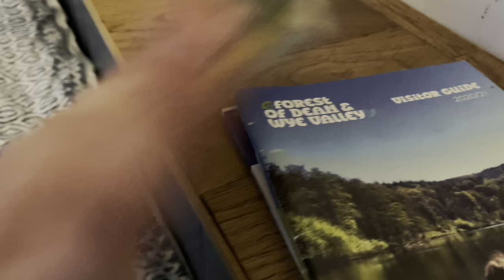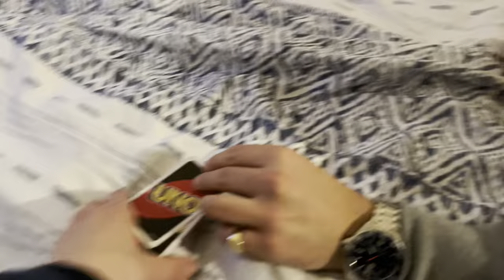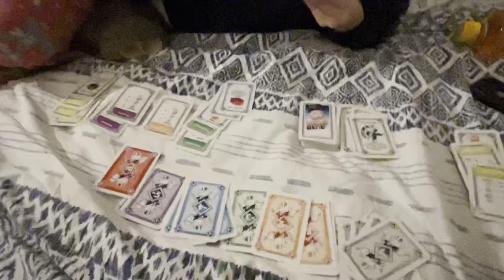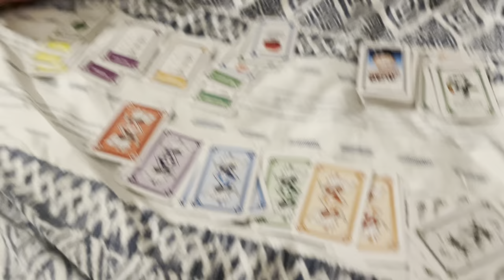We stayed in a off-grid shepherds hut | First Land Rover Defender road trip of 2023